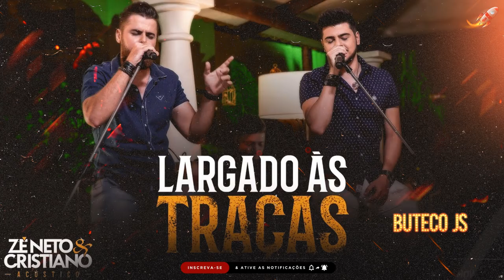LARGADO AS TRAÇAS - ZÉ NETO & CRISTIANO